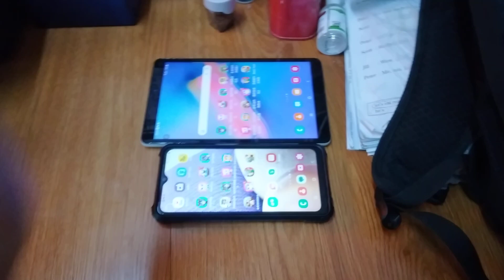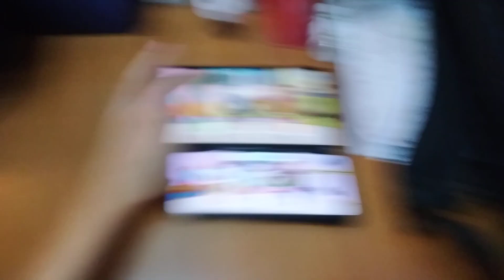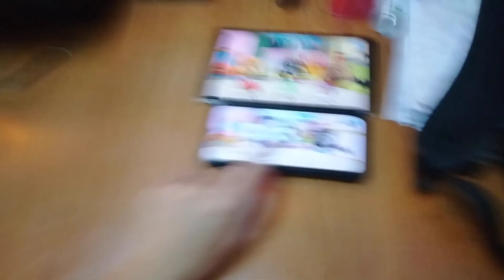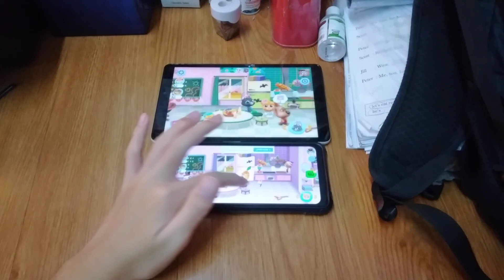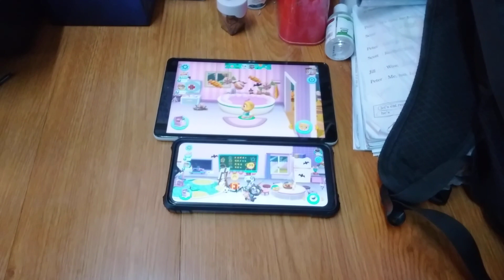My Talking Tom Friends Echo 17823